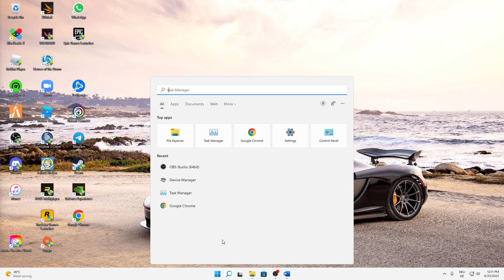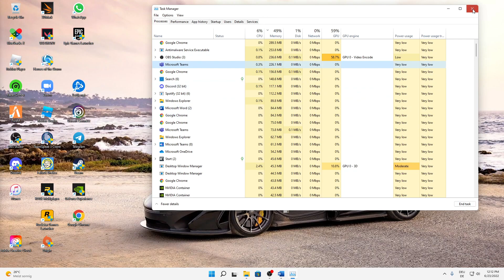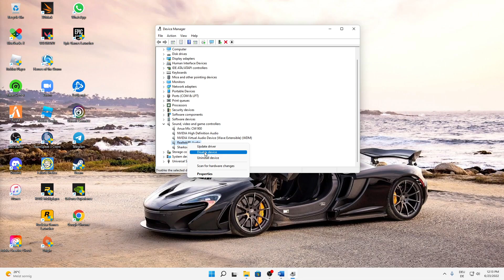Filmora X: CRASH/STÜRZT ab BEHEBEN! | Problemlösung | Crash fix Deutsch | 2024